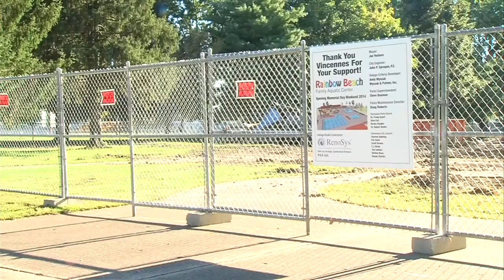Deadline deal makes Vincennes pool pavement priority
A last minute deal, which will run right up to Rainbow Park Pool's opening day is set to add pavement to the parking lot surrounding the area in Gregg Park. The City's Board of Works accepted a bid Tuesday night for the work. Both the pavement completion date, and the pool's grand opening are within days of one another.

At Tuesday's meeting, City Engineer John Sprague told reporters paving crews would have less than a month to get the asphalt down.

"The official completion date in the contract as it curre